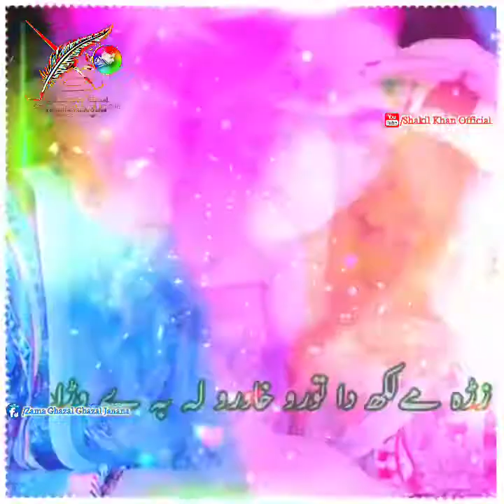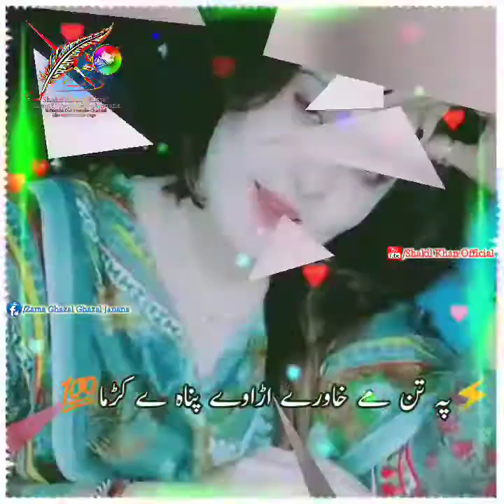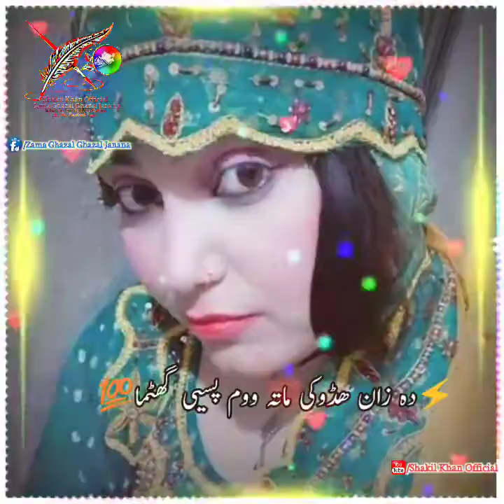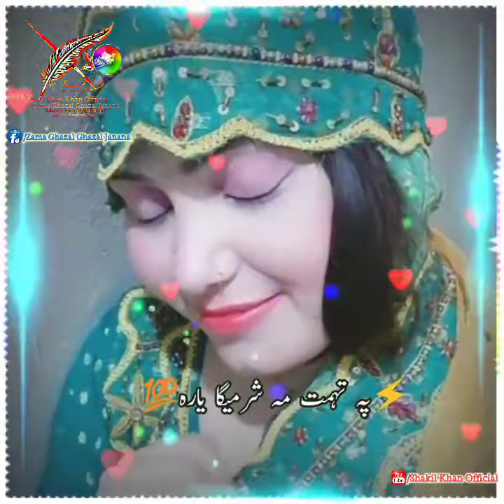Pashto New Tapy 2021 I Ka Warkawe Warla Me Warkaye 💝💝💝 Channel Warsara subscribe Krey 👆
د نوي ويډيو دپاره زموږ چينل ضرور سبسکرائب کړى